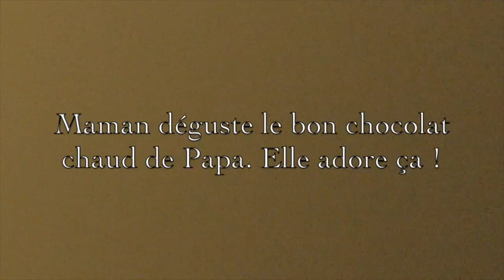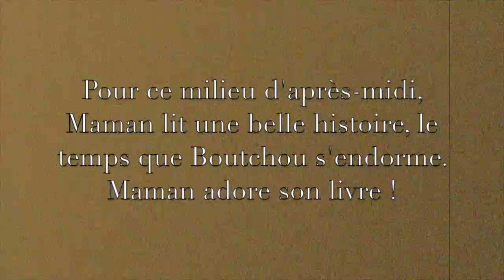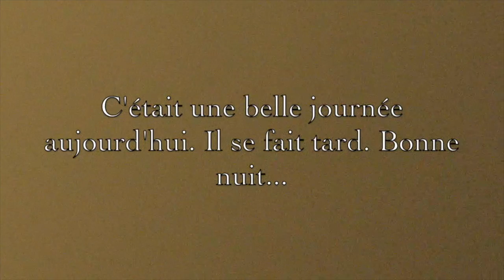Concours REFLEX 2022 | PETITS BONHEURS | 16-19 ans | "Que de bons moments"